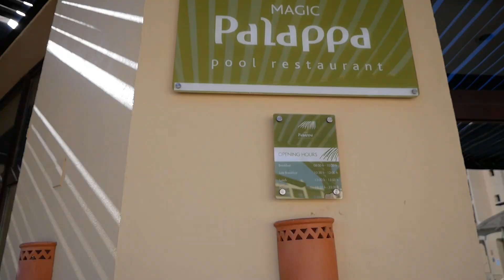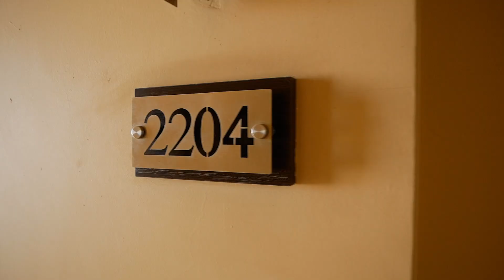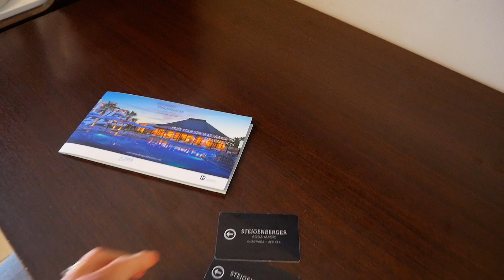ЕГИПЕТ 2021| ХУРГАДА | STEIGENBERGER AQUA MAGIC / Обзор НОМЕРА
Друзья!!! Этим видео мы начинаем новую серию обзоров, в которой расскажем об отеле STEIGENBERGER AQUA MAGIC . Отель находиться на берегу красного моря в Хургаде , в 6км от аэропорта и принадлежит немецкой сети отелей Steigenberger hotels & resorts. STEIGENBERGER AQUA MAGIC работает с 2013 года. Состоит из главного административного здания и 7-ми 5-ти этажных корпусов. Отель подходит для семейного отдыха. В STEIGENBERGER AQUA MAGIC  свой песчаный пляж, взрослый и детский аквапарк, подогреваемые бассейны , множество баров и ресторанов, SPA -центр, фитнес центр , детская водная игровая площадка, детский клуб. Очень ухоженная и удобная территория, есть релакс -зона только для взрослых. STEIGENBERGER AQUA MAGIC находиться на 2-й береговой линии , до пляжа 400метров. Можно прогуляться пешком по красивой территории соседнего отеля Steigenberger Al Dau Beach 5*  или с ветерком на гольфкаре. .На всей территории отеля бесплатный wi-fi.
Свой обзор начнём с нашего мини дома))))

Тайм-код:
0:00 - знакомство
01:26 -обзор номера